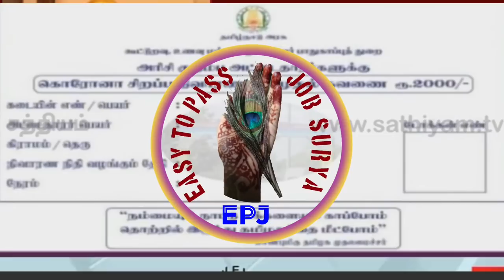தமிழகத்தில் ₹2000 வழங்கப்படும் டோக்கன் எப்படி பெறுவது | தமிழக முதல்வர் ஸ்டாலின் புதிய அதிரடி உத்தரவு